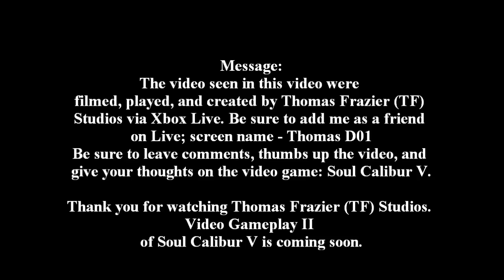Thomas Frazier (TF) Studios Presents: Soul Calibur V Gameplay Chapter 1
TF Studios proudly introduce a new way for viewers to see video. Now TF Studios can now record live video gameplay for the console XBox 360. Our first game to share with everyone is Soul Calibur V and the first set of characters fighting each other with various styles. Here is the lineup:

Patroklos Vs. Alpha Patroklos

Pyrrha Vs. Pyrrha Omega

Ezio Auditorie Vs Mitsurugi

Elysium Vs Nightmare

Leixia Vs Rafael

Thomas Frazier (TF) Studios

Facebook: Thomas Frazier (TF) Studios

MySpace: thomasfrazierstudios